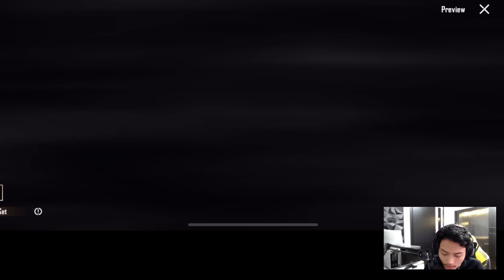GACHA M416 SILVER GURU UPGRADE MAX LEVEL SAMPE HABIS RP 15.000.000 !!! | Ryzen Gaming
► Outro Song
Skope - Mimic